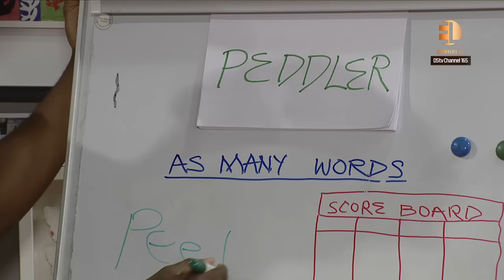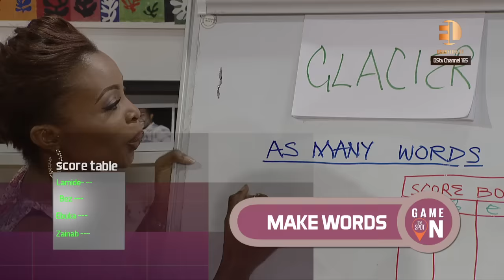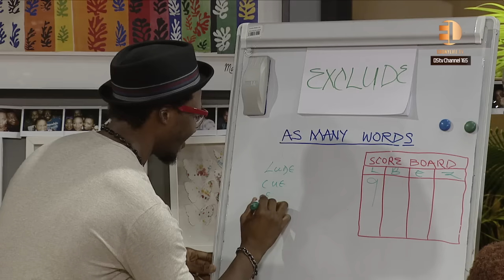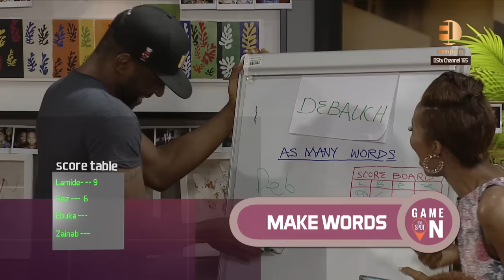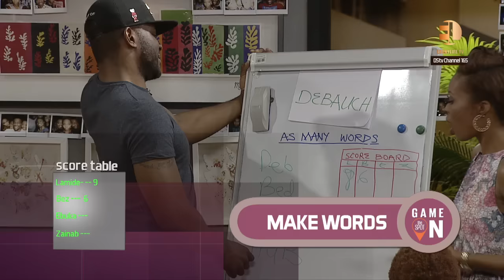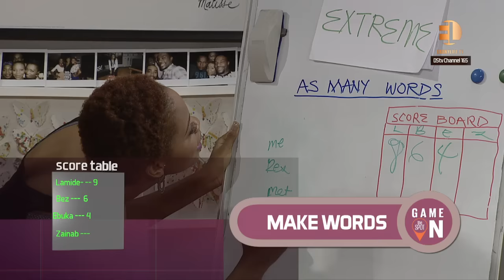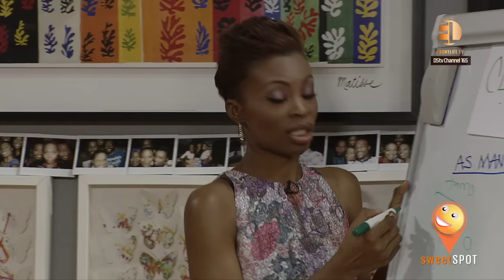African sound gains world recognition; find out more greatness in the Land as BEZ visits the Loft.